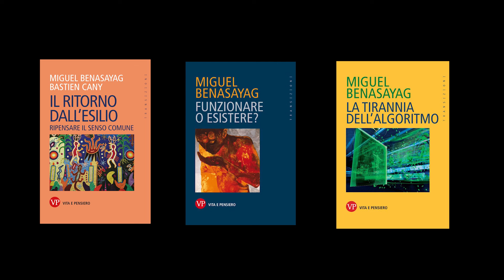Salone del Libro 2022 - Miguel Benasayag presenta "Il ritorno dall'esilio"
L’Occidente è stato costruito sul sogno di una razionalità capace di respingere le pulsioni, controllare gli affetti e addomesticare i corpi. Ma qualcosa è cambiato: la pandemia ha segnato il ritorno dall’esilio dalla natura e alla fragilità degli esseri viventi e ha smascherato l'illusione individualista della civiltà odierna. Lo racconta il filosofo Miguel Benasayag nel libro "Il ritorno dall'esilio", scritto con Bastien Cany.
Al Salone del libro l'autore dialoga con Valeria Cantoni Mamiani, formatrice, docente all’Università Cattolica di Milano e presidente e co-fondatrice di ArtsFor, e Marco Revelli, sociologo e giornalista.

L'evento è stato introdotto da Armando Buonaiuto, curatore del festival Torino Spiritualità, partner dell'evento.
montaggio a cura Chiara Ascoli
Riprese di Martina Fracarolli
coordinamento VLM